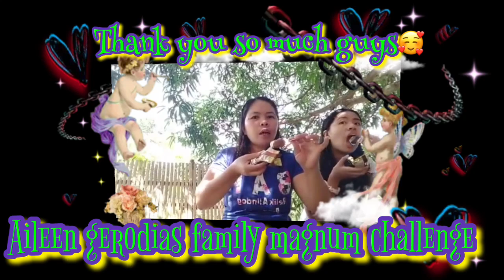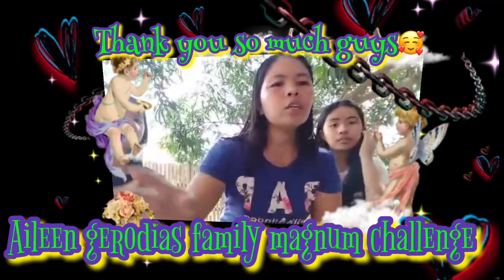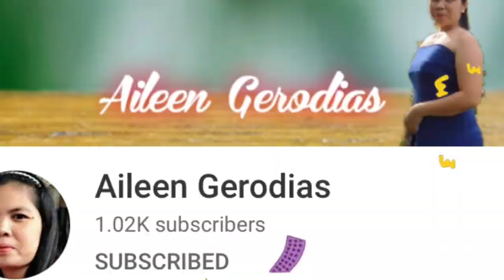Fam.no.10 Aileen Gerodias Family Magnum Challenge#MagnumChallenge#AileenGerodias